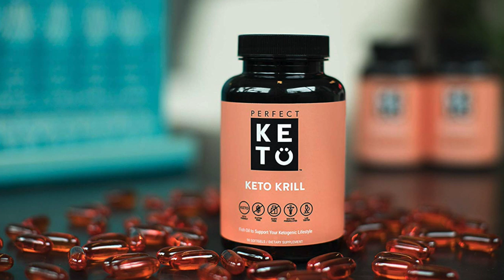Best products to buy at Perfect keto on Black Friday. Should I buy Exogenous Ketones?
Perfect Keto is having the best sale we've ever seen for Black Friday.

2krazyketos is a participant in the Amazon Services LLC Associates Program, an affiliate advertising program designed to provide a means for sites to earn advertising fees by advertising and linking to amazon.com.